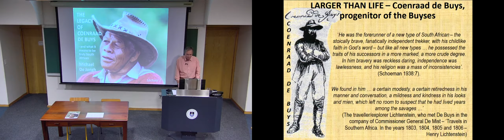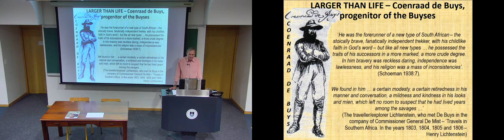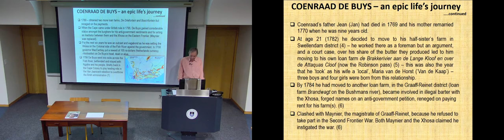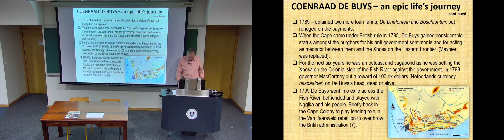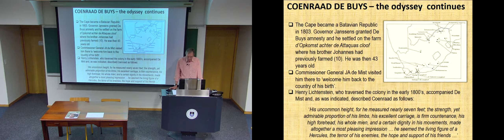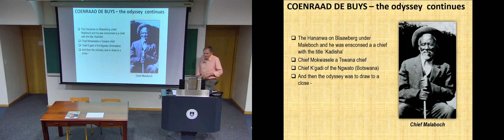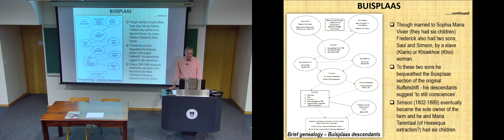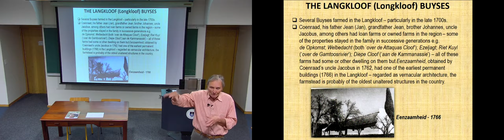Legacy of Coenraad De Buys 2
2. Larger than life: Coenraad de Buys, progenitor of the Buyses

Born in 1761 on a farm near Montagu, Coenraad de Buys was the progenitor of the Buys people of the far northern Limpopo Province. An exceptionally tall, formidable man of great resourcefulness and courage, Coenraad de Buys married or cohabited with several indigenous women, including the niece of the Matabele king, Mzilikazi. He left an indelible imprint on the late eighteenth and early nineteenth century sociocultural landscape of South Africa. Today his descendants, a hybrid community of some 300 individuals (de facto) or a few thousand (de jure), inhabit 11 000 hectares of land which comprises Buysdorp in the foothills of the Soutpansberg. Their story, one of a reclusive rural community with a long history now challenged by land claims and the pressures of modernisation, can be read as a case study of identity politics and politics of identity – and what it means to be ‘truly South African’.